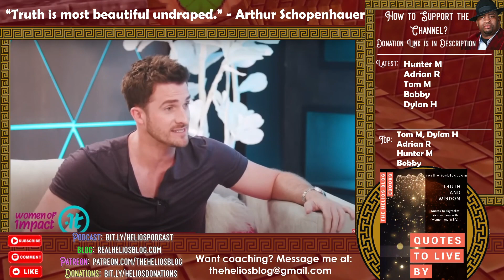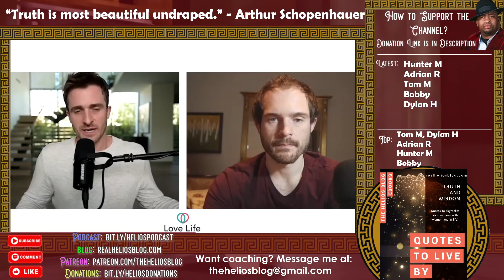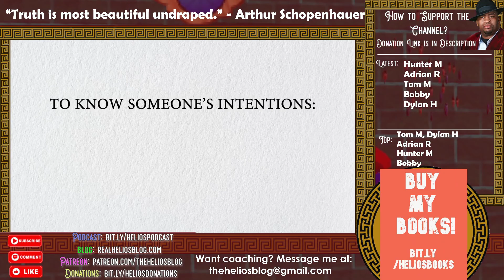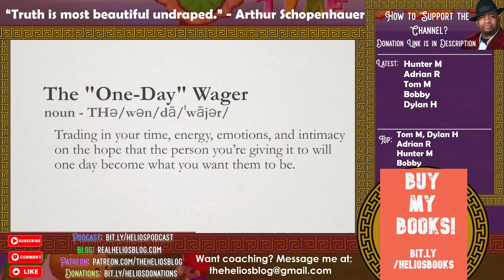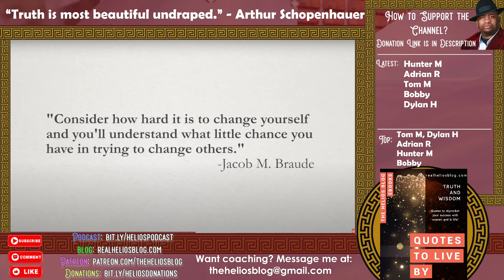Matthew Hussey Explains the Red Flags You CAN'T Ignore {Reaction} | Helios Blog 804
Matthew Hussey explains the red flags you can't ignore.

Some interesting insights here...

Please do all of the following to fully support me:

1) Like the video (for the algorithm)
2) Comment on the video (I respond to all comments and I'll give you a heart!)
4) Check Out All of My Content on Other Platforms! (Spreads the reach of the channel)

6) Buy my books (The ultimate show of support :))